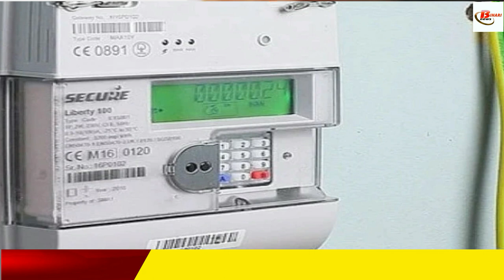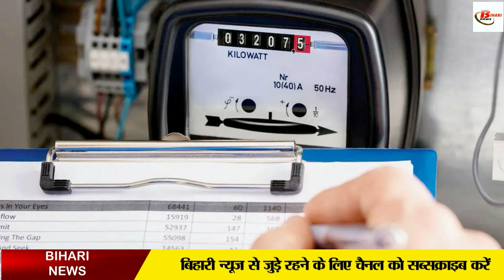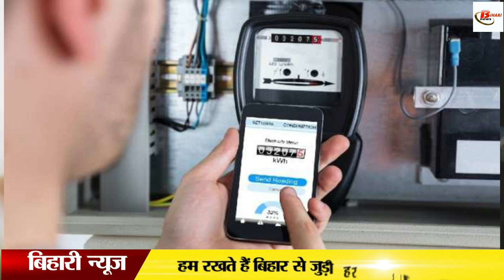स्मार्ट प्रीपेड मीटर उपभोक्ता हो जाये सावधान ! जेब पर बढ़ेगा बोझ